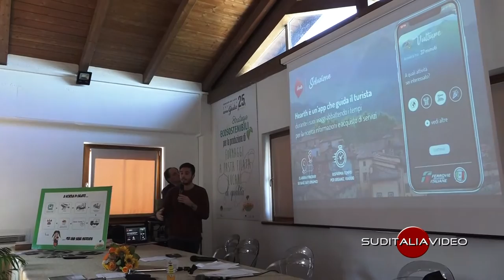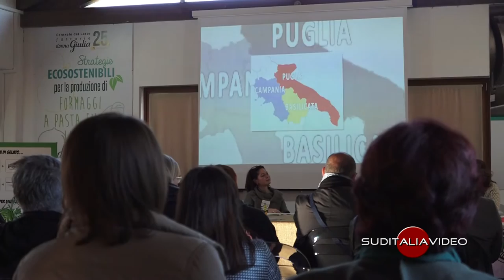Green Train Experience tra Basilicata, Campania e Puglia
Ripristinare i collegamenti ferrioviari a emissioni zero mettondo in “connessione” tre regioni del Sud: la Basilicata, la Campania e la Puglia. E' l'idea  lanciata dall'Associazione Onlus “La strada dei fiori” che dopo  la costituzione del partenariato e la firma del protocollo siglato  ad Atella domenica 1 dicembre presso Fattorie Donna Giulia –  è sempre più  concreta e vicina.
Un patto di azione tra terzo settore,  istituzioni,  imprese turistiche e  agroalimentari di “GTE – Treno Green Experience“ sancito nell'ultima tappa dell'animazione territoriale tra Irpinia, Daunia, Vulture, Alto-Bradano e Alta Murgia.
L'incontro moderato dalla giornalista Paola Saraceno socia di Fattorie Donna Giulia nonchè co-ideatrice del progetto insieme a Fernanda Ruggiero, ha permesso di illustrare un progetto che a breve termine permetterà di proporre pacchetti turistici per visitare oasi e siti di inestimabile valore naturalistico-ambientale-culturale lungo la tratta ferroviaria AVELLINO-ROCCHETTA S.A.-FOGGIA  oltre che dare sostegno ai comitati civici e alle associazioni che da anni si battono per la riattivazione dell'importante infrastruttura  ROCCHETTA S.A. - GIOIA DEL COLLE. Un treno del paesaggio e dei ricordi, dotato di carrozze accessibili a tutti e attrezzate per trasporto bici, auspicabilmente costruite ad hoc in Ferrosud, nell'area industriale di Matera